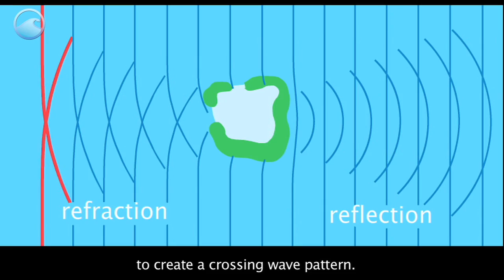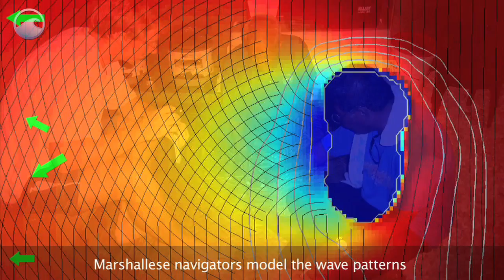The Ocean Shows Us the Way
Hundreds of years ago, Pacific Islanders used voyaging canoes to travel. They developed navigation techniques to steer across the ocean without instruments or charts. The Marshall Islands is a nation in the western Pacific. The land is formed from low-lying coral atolls and islands.

Western researchers have studied Marshallese canoe construction and navigation techniques, including their unique understanding of wave patterns.

As deep ocean swells strike islands, some of the wave energy reflects back to the ocean. As swells pass by an island, some of the wave energy bends, or refracts, to create a crossing wave pattern.

Wave refraction patterns are visible in this satellite image. The crossing wave patterns extend miles past the island, which show the navigator the direction and distance toward land.

Marshallese navigators model the wave patterns by creating designs of symmetric lines and curves. These devices, commonly called "stick charts," are used to prepare for a voyage and to teach students.

Modern science is just now beginning to understand and appreciate the traditional Marshallese navigation techniques. With only a few surviving master navigators, it is crucial to pass on this knowledge to their children so this unique maritime heritage will not be lost forever.

Credits:
NOAA Ocean and Atmospheric Research.
University of Hawaii Sea Grant College Program.
Wenner-Gren Foundation for Anthropological Research.
National Science Foundation.
Waan Aelon in Majel.